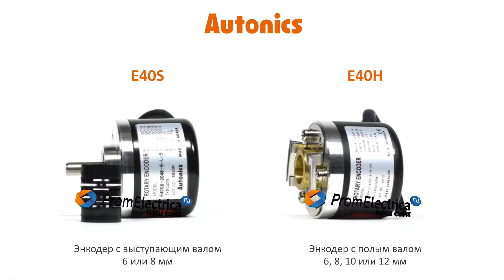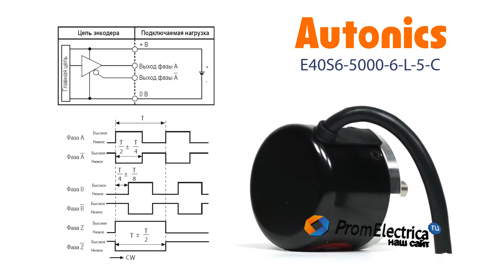Инкрементальный энкодер с выступающим валом 6 мм 5000 имп/об 5 VDC Артикул E40S6-5000-6-L-5-C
Максимальная частота вращения: 5000 оборотов в минуту

Выходной сигнал: Line Driver

Питающее напряжение: 5 вольт постоянного тока

Присоединение: кабель с разъемом